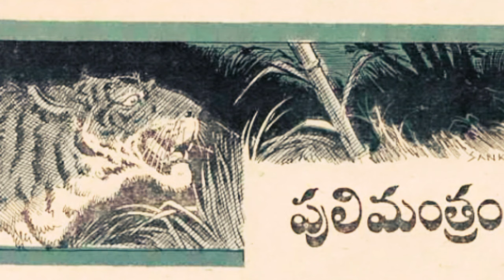Chandamama kathalu audiobook Telugu story world weekly magazine novels vy thoughts latest video